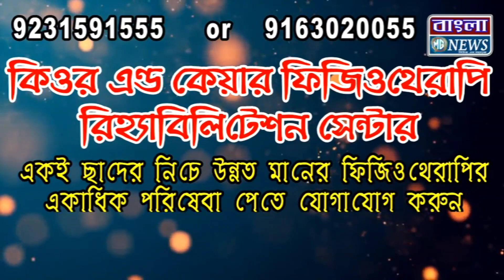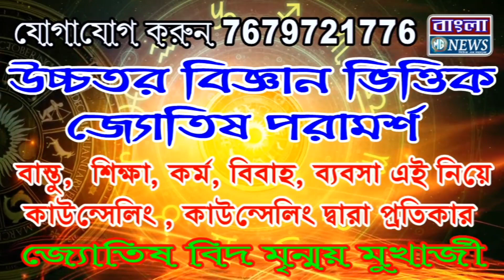পানীয় জল ,খাবার, এবং ত্রাণ না পাওয়ার প্রতিবাদে পথ অবরোধ করল গ্রামবাসীরা